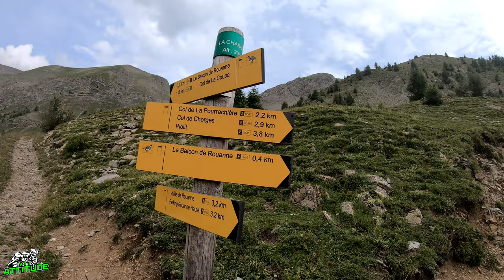VTT OBJECTIF LE BALCON DE LA ROUANNE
Salut les amis, pour cette première sortie des vacances je me lance le défis de monter jusqu'au balcon de la rouanne pour aller chercher des panoramas à couper le souffle et tous ça à plus de 2000 mètres d'altitude !